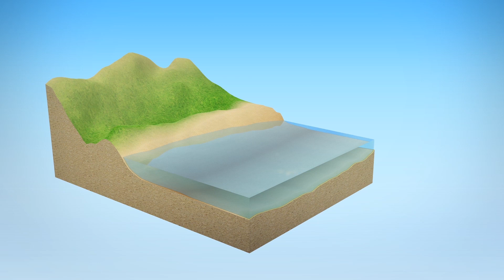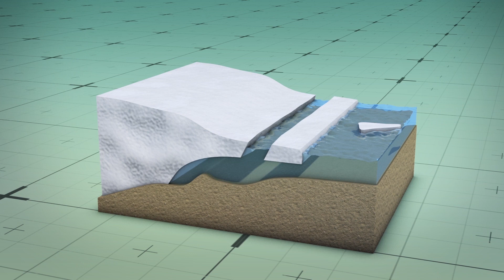Greenland's glacier loss is accelerating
A new study using satellite images finds that Greenland's glacier melt is accelerating, the study's authors wrote in an article published in the journal Nature.

The study says the pace of melting matches the worse climate warming and sea-level scenarios predicted by the U.N.

The Guardian reports that according to the data, Greenland has lost 3.8 trillion tonnes of ice since 1992 and that the current rate of melting is seven times faster than compared to the nineties.

Study co-author Andrew Shepard says that Greenland has raised the sea level by one centimeter since the 1990s, enough to bring annual and seasonal floods to six million people.

He tells the Washington Post that the U.N.'s worst-case scenarios predict that Greenland will contribute another 16 centimeters of sea-level rise by 2100.

While seawater normally erodes the glaciers, the study finds that rising summer temperatures are turning exposed ice to meltwater, which makes the shelf melt faster.

The study additionally finds that glaciers are flowing faster into the deep waters of Greenland's fjords and that this makes the ice shelf break into pieces in the ocean.

RUNDOWN SHOWS:
1. Greenland's glaciers melting faster
2. The pace of glacier melting is increasing
3. Water from melted glaciers in Greenland raises the sea-level and cause floods
4. Mechanism of glacial melting